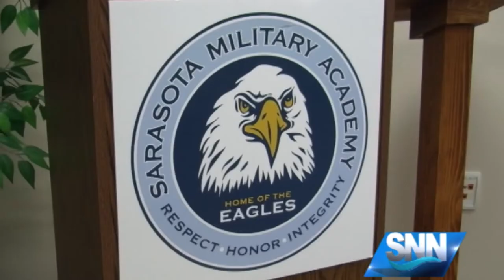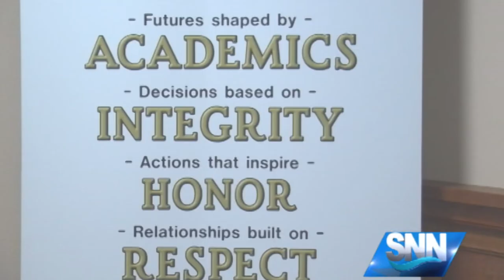SNN: Three students accepted to U.S. Military Academy in one year